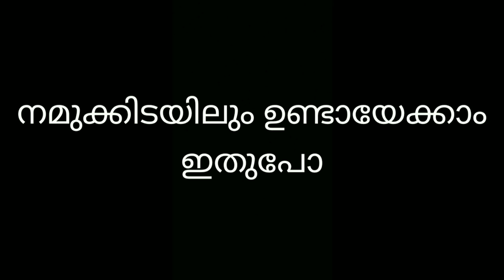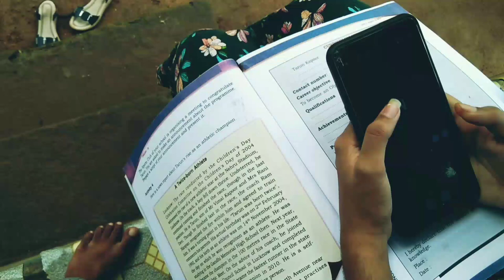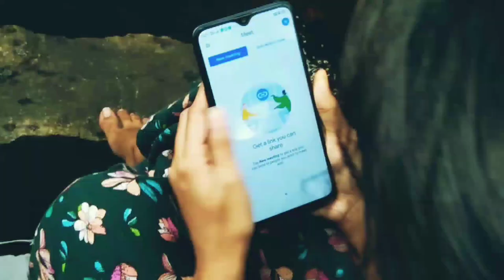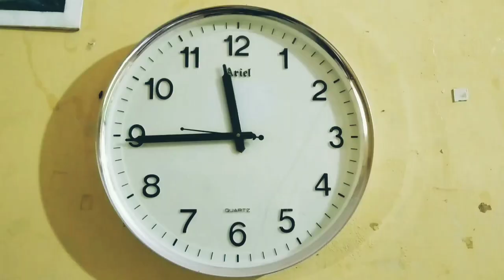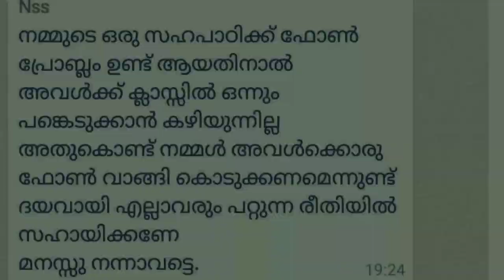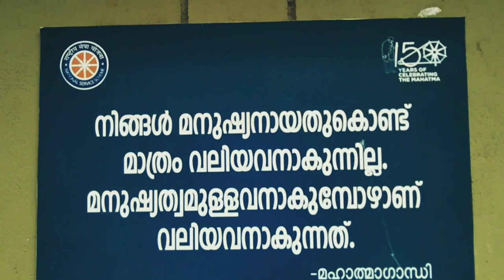അറിയാതെപോവുന്ന ചിലരുണ്ട് നമുക്കിടയിൽ അവർക്കുവേണ്ടി നമുക്ക് കൈകോർക്കാം. a short film by nss unit 499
special thanks from

m.Rasiya
(principal)

k.Shaji
(Programme officer)

 DIRECTOR BY - ABHINRAJ. K. M

 CAMERA & EDITING - DEVANANDHAN

CASTING .
Neha
Navya
Swathi
Harsha
Athin
Adil
Jaseem
Abhiram

film#NSS#KPMSMHSS#ARIKKULAM